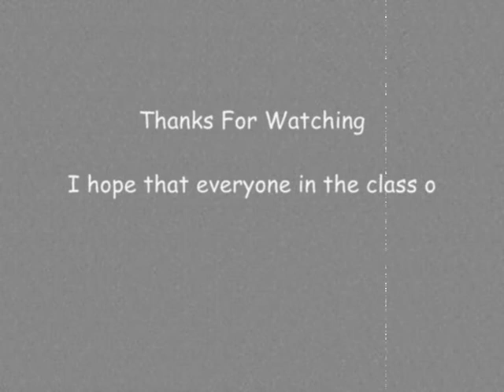Helsby High School Class of 2005 - 2010